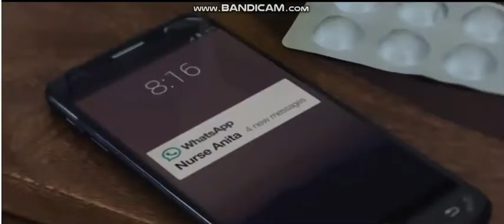Banned Indian WhatsApp Commercial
Not an actual ad